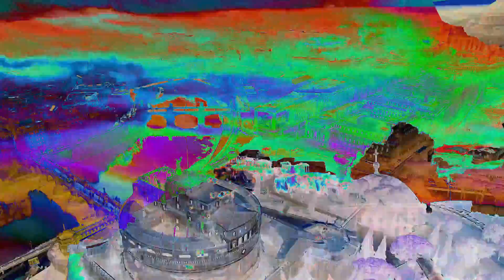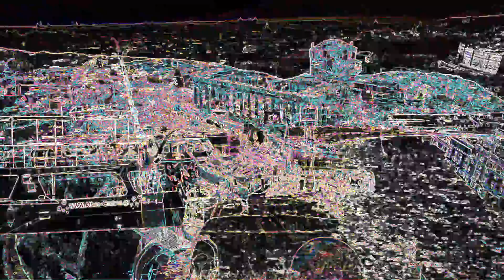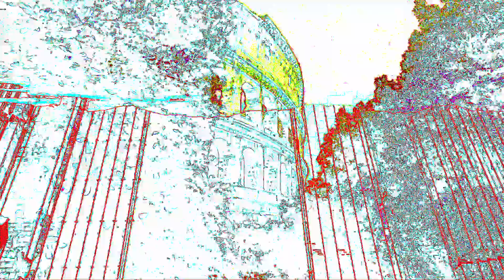Shwirl - stupid idiot!